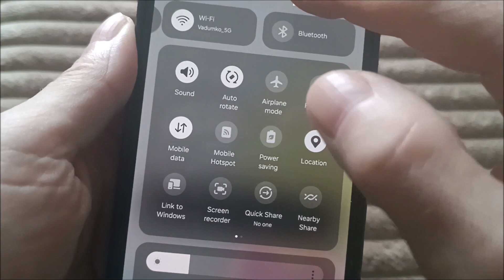How to screenshot on samsung a25 without power button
How to screenshot on samsung a25 5G without power button.